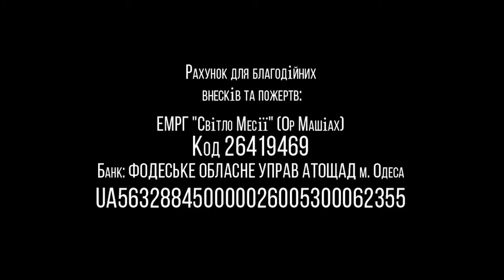25.04.2020 "Бог ищет человека" Валентин Свионтэк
Название: "Бог ищет человека"
г.Одесса, Украина